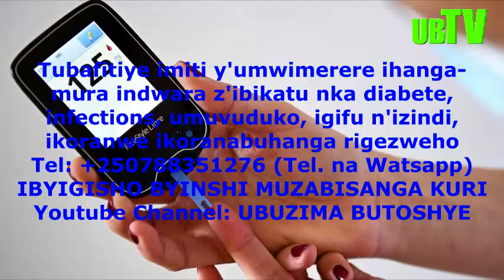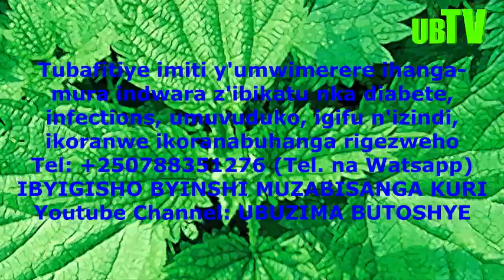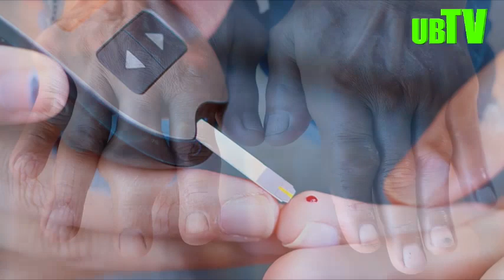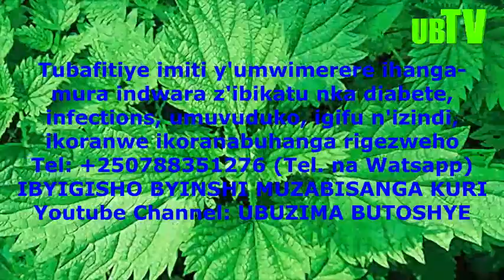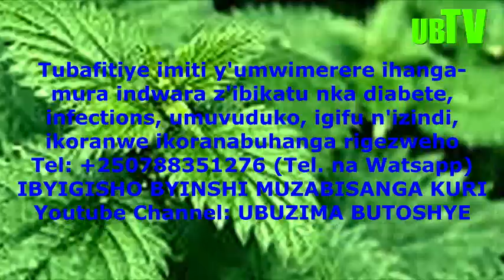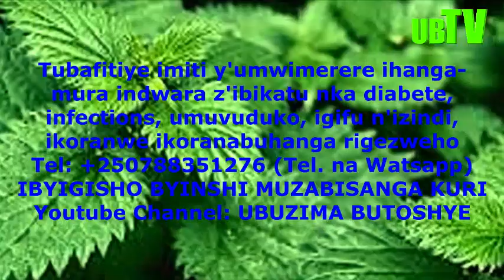IMITI MYINSHI MYIZA Y'IKIMERA KIVURA DIABETE, UMWIJIMA, IGIFU, IZ'IMIHANGO Y'ABAGORE, RUBAGIMPANDE